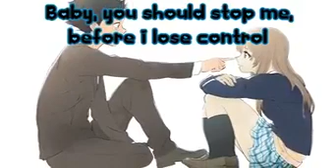Nightcore lyrics of : if I was